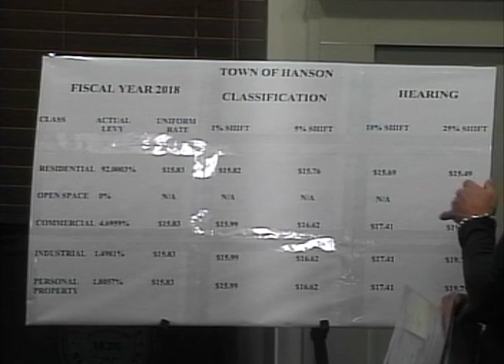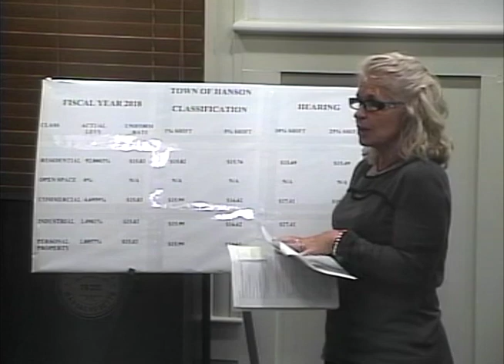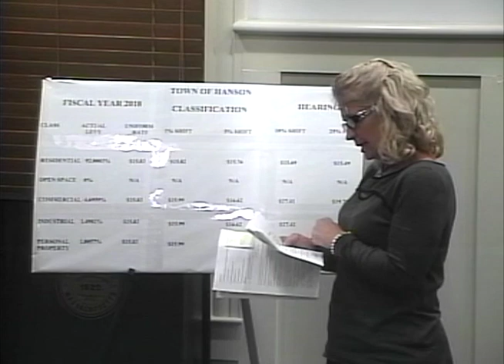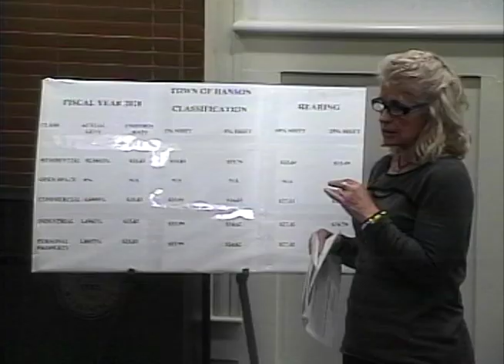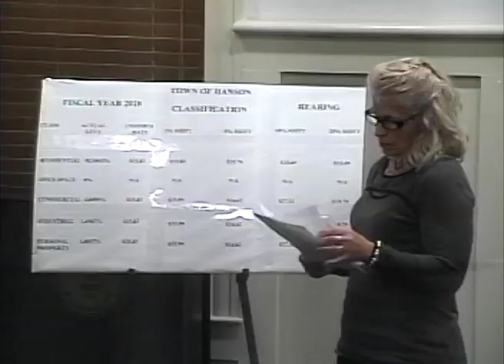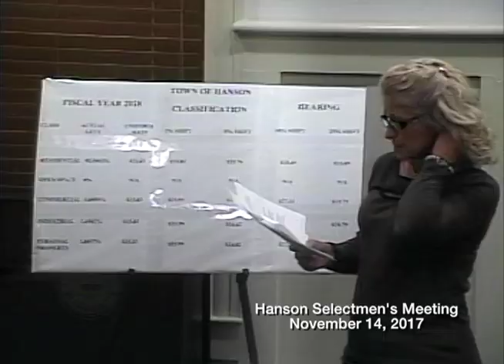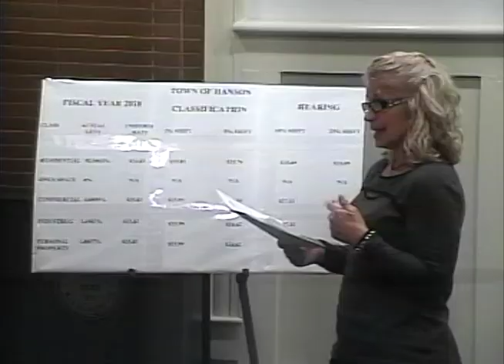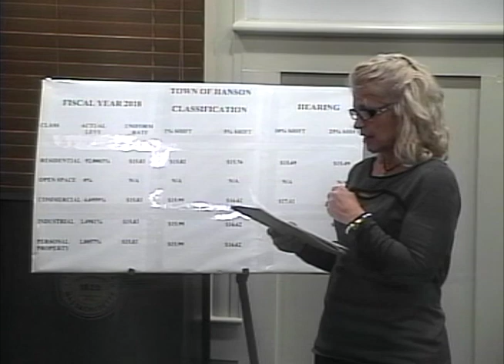Hanson Selectmen 11-14-2017 meeting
The Hanson Selectmen Meeting from Tuesday November 14, 2017 at town hall.